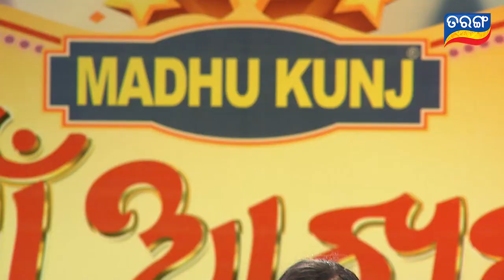Gaon Akhada Season 2 | Best Audition Performance | Odia Reality Show | Tarang TV